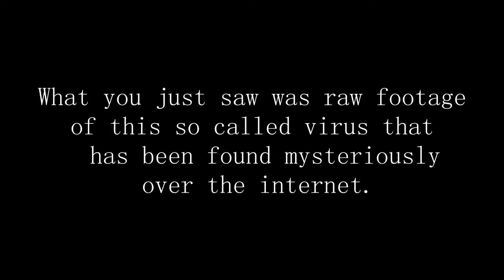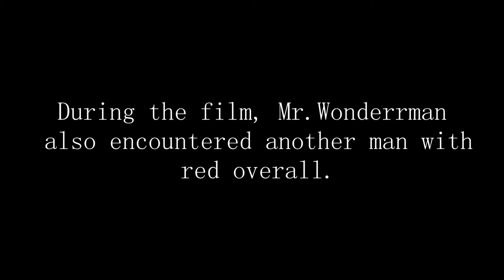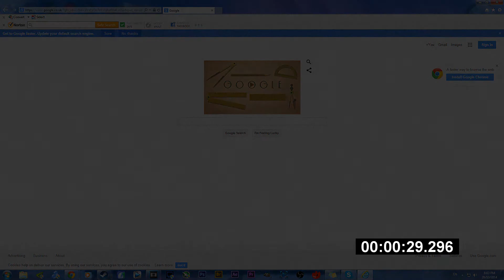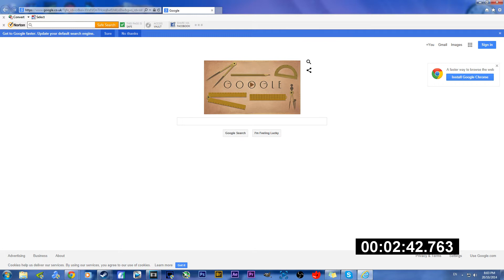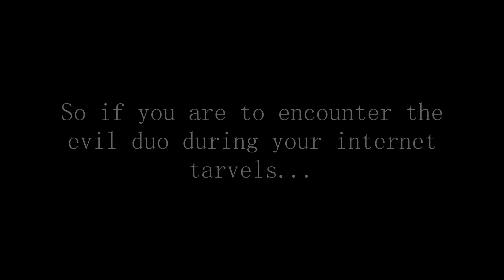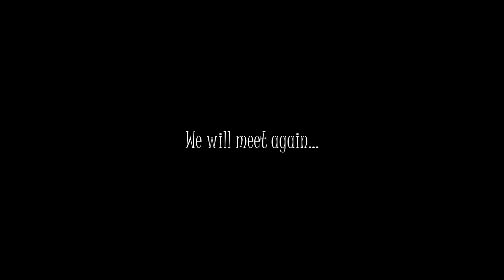Happy Halloween: The Return of The "beast" - Pt2 ~ RubeboyProductionsᴴᴰ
Join wonderrman take on this horror once again! Will he find the pages of truth? Find out!